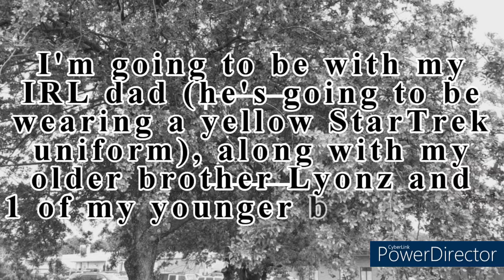Update On My Phone Situation (Part 2) ...*(PLEASE READ PINNED COMMENT)*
It's upsetting, I know, but I'll just have to manage until then...